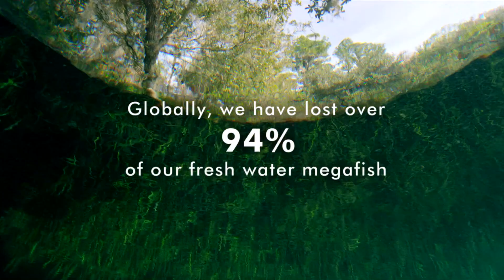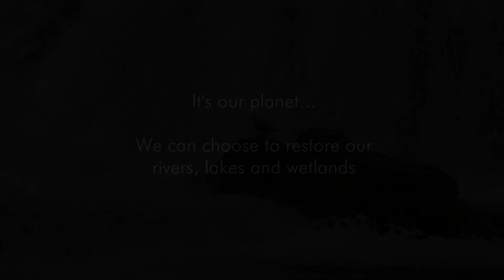Jeremy Wade talks about seeing the decline of mega-fish and the importance of healthy rivers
Angler and biologist Jeremy Wade reflects on the changes he’s experienced in his lifetime when fishing for ‘river monsters’ and what losing these large, predatory fish means for our freshwater systems. Hear why he’s hopeful for the future of our rivers and their wildlife.